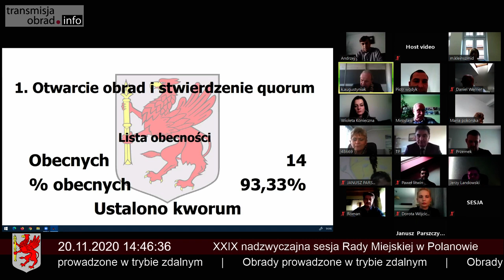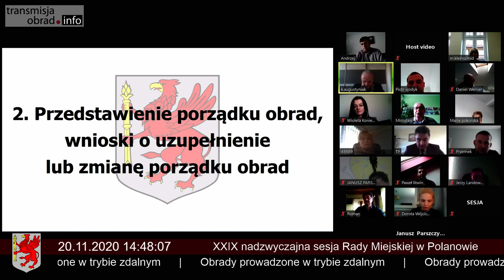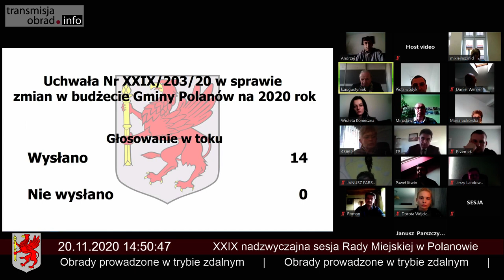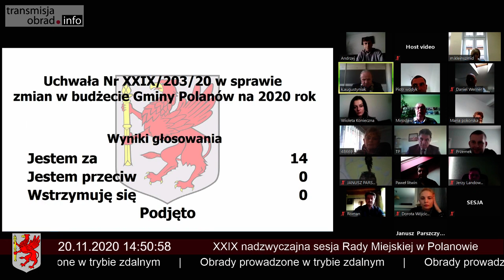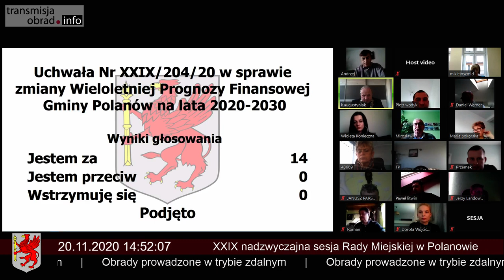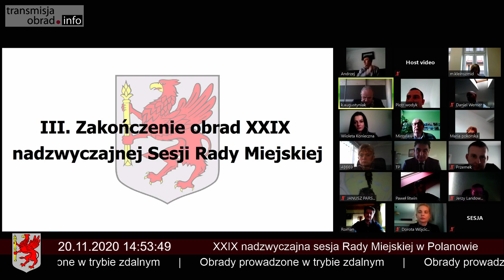XXIX nadzwyczajna sesja Rady Miejskiej w Polanowie - 20 listopada 2020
XXIX nadzwyczajna sesja Rady Miejskiej w Polanowie